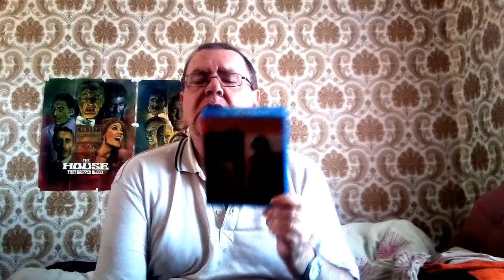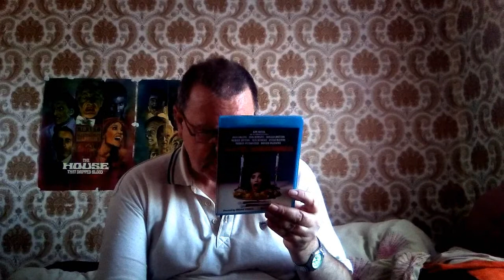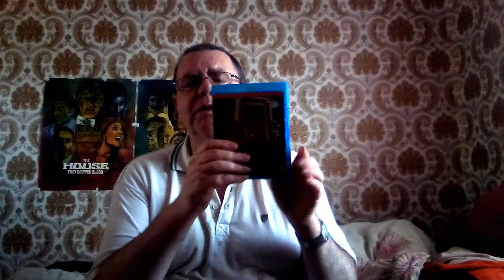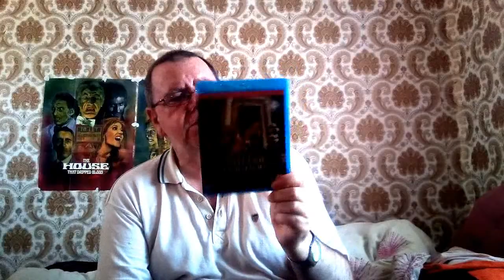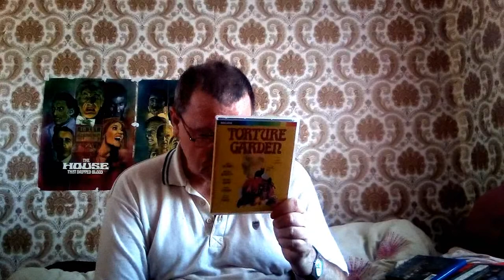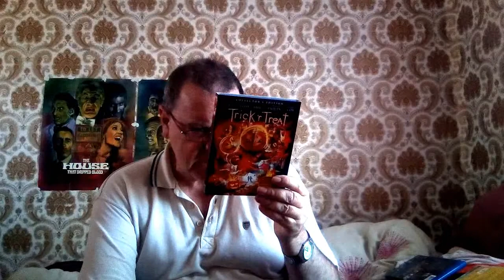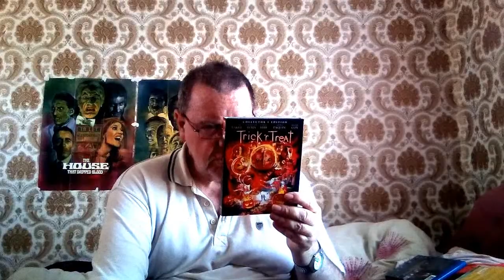MY HORROR ANTHOLOGY COLLECTION PART 2